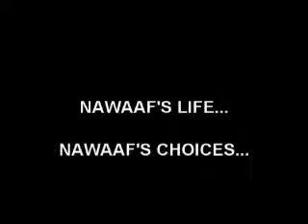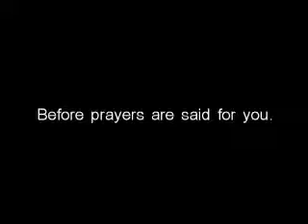MUSLIM MUST WATCH!!!!!! - The Accident